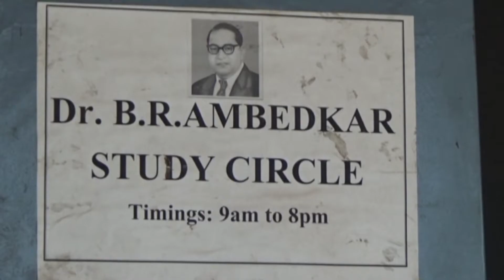17 08 2021 ACN NEWS 01